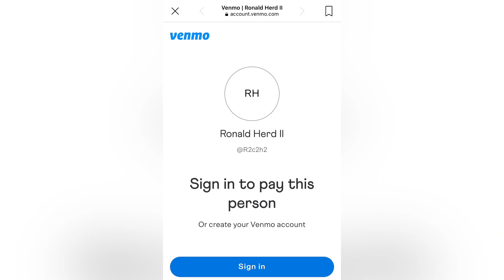5/6/2023: 25 Yrs Later, WE ❤️🖤💚 & MISS U MADLY GrandMa Hattie Mae Taylor!!!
5/6/2023: O Grandma HattieMaeTaylor How I Miss Thee Mane!!! I Can’t BElieve It Has BEen 25 Yrs Now Since You Made Your Transition Into A RighteousAnceSTAR…ThANKH U, ThANKH U, ThANKH U For The Life Lessons, UNconditional ❤️🖤💚 & The Food Mane!!! You Was A Classy Lady Who Was A True Prayer Warrior & Could Stretch Money 💰 Like Some Folks Stretch Rubber Bands…SeeHowItWorks??? You BElieved In & Valued Family Which Only Came 2nd To The Most High UNiverSOUL GOD Mane!!! ThANKHs For Providing Some Protection For Your GrandSUN From The Great BEyond!!! IAM Looking Forward To Making My 1st Baby 👶🏽 & 1st 1 Million Dollars 💸 Soon…Bro. Ron Is Going To Make GrandMa Hattie Proud…You Are Appreciated!!! WE ￼￼❤️🖤💚 U MADLY HATTIE MAE!!! Always & Forever!!!
Sincerely Your 1st Born GrandSUN!!! I Think…LOL!!!